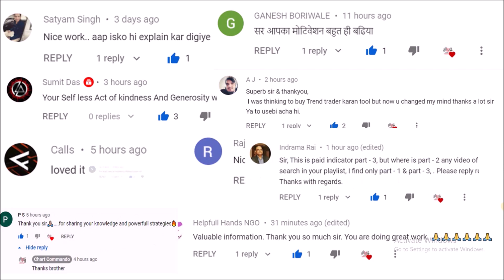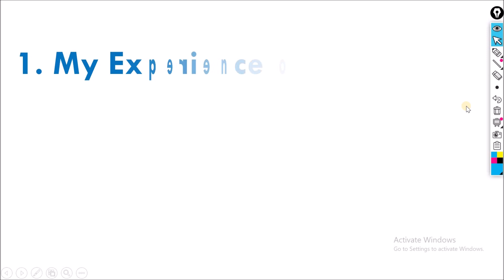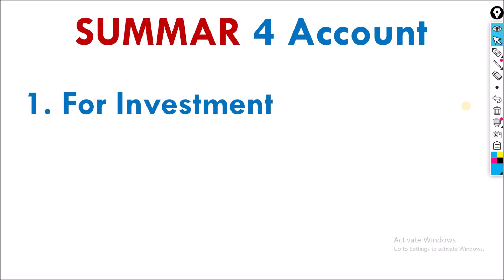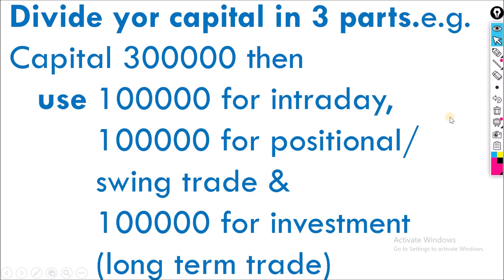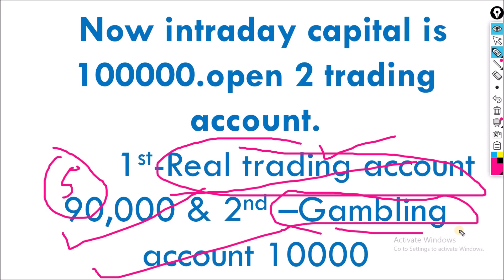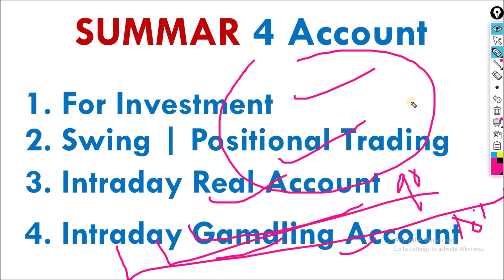Trading Capital कैसे बचाये | Secrets of Trading accounts | Stop Loss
YOU WILL GET-👇

- 12 Month VIP Commando Analysis Group for free.

(Refferal Code : 320709 If Asked)

(Refferal Code : WMUM381 If Asked)

IMPORTANT NOTE -